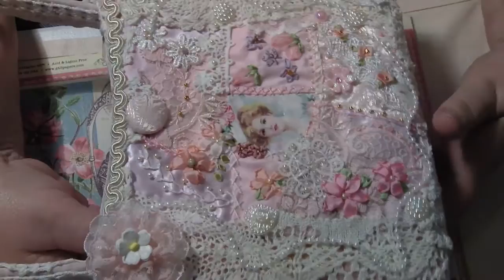SUBBIE GIVE AWAY !! CLOSED !!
al you have to do is please say that you want to be in and a bit of a story you remember